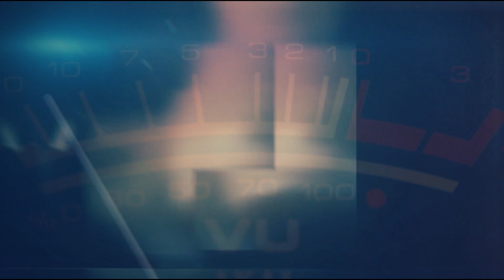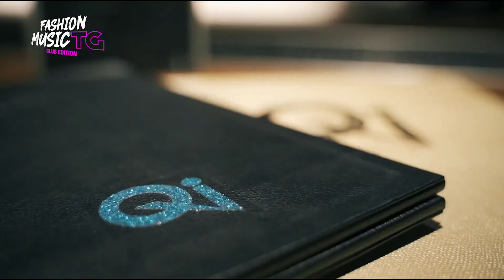FASHION MUSIC CLUB - LA BAITA DISCO CLUB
Siete pronti per la seconda puntata di FASHION MUSIC CLUB?

Nella prima parte del programma insieme a Roberto Milani siamo andati alla discoteca La Baita Disco Club e nella seconda parte la grande novità che vi terrà compagnia una volta al mese, il nostro TG Club condotto da DJ Loira Linda e Mauro Pagany, il telegiornale dedicato al mondo dei Club Italiani ed Internazionali.